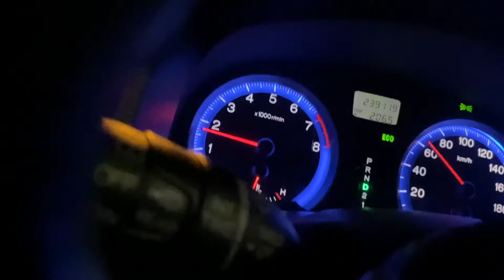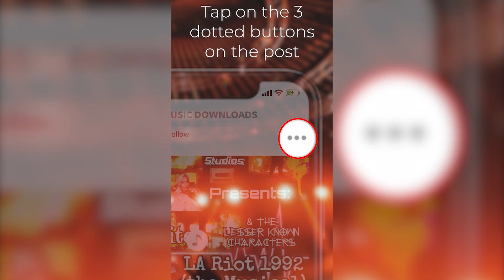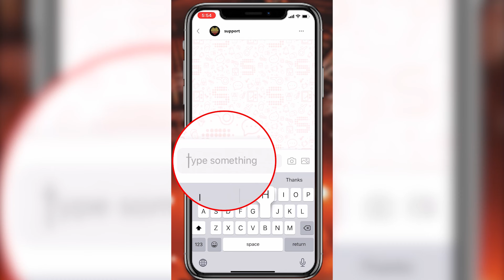CELEB MobSquad Interview with David Sterry REAL LIFE (AUS) & @iamfyr PART 1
Soundfyr's founder, fyr, talks to the man who created the global hit 'Send Me An Angel'.